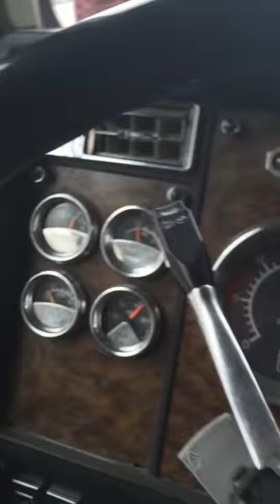That sucks!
Car on fire on the Long Island expressway